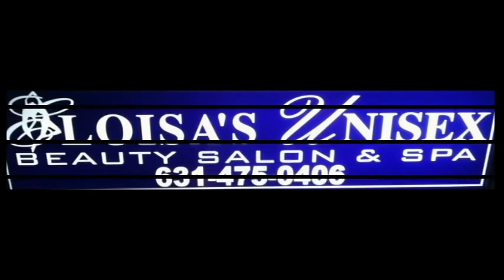Eloisa's Unisex Beauty Salon & Spa Te Espera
296 EAST MAIN ST, Patchogue, NY 11772. editor de video Richie Torres